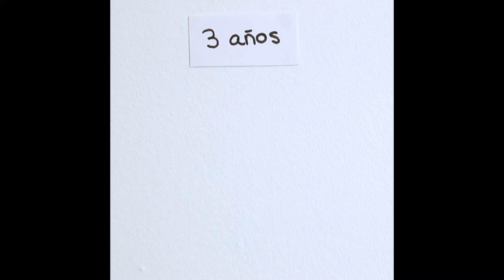sinécdoque (teaser trailer 2013)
cortometraje dirigido por ignacio f. rodó.
polaroids por irene moray.
interpretado por cristina rodríguez, hugo guzmán y clara schwarze.

short film directed by ignacio f. rodó.
polaroids by irene moray.
starring cristina rodríguez, hugo guzmán and clara schwarze.